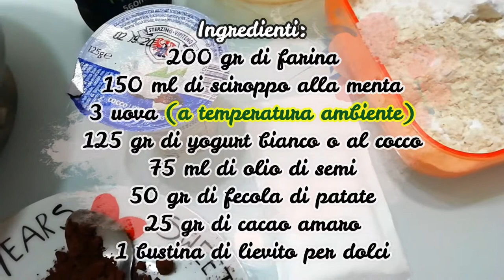"CIAMBELLA BICOLORE Menta E Cacao -Sofficissima E Morbidissima Come Poche"...!!!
CIAMBELLA BICOLORE Menta E Cacao -Sofficissima E Morbidissima Come Poche infatti,con pochi ingredienti tra i quali lo yogurt e l'assenza di burro,questa ciambella è perfetta da inzuppare nel latte a colazione,nel tè a merenda,ovviamente puoi decidere di gustarla come preferisci ma,se come me ami la menta non puoi farti sfuggire questa facilissima ricetta...!!!

ti aspettiamo💋. !!!